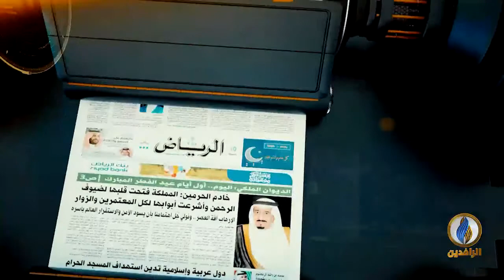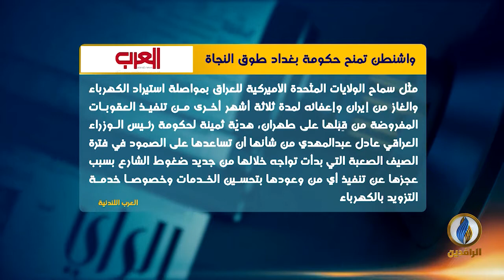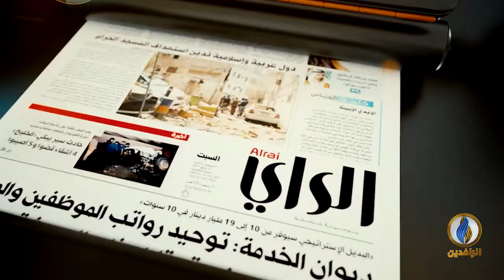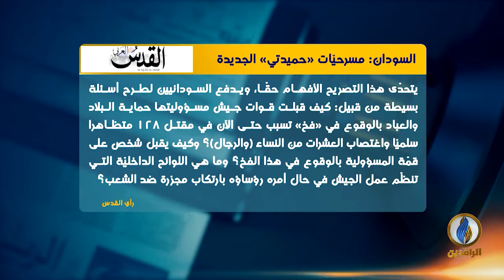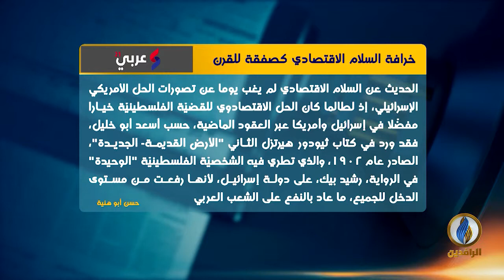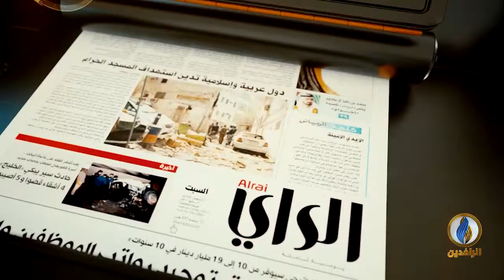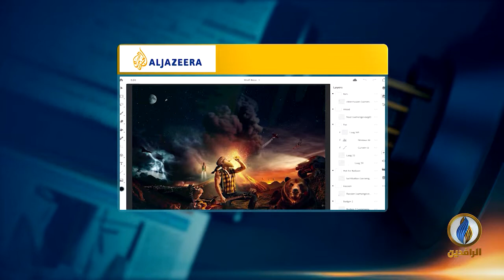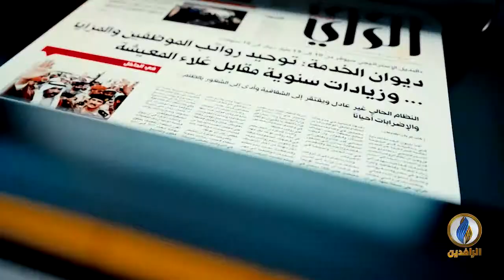صدى_الأقلام | 17 - 06 - 2019